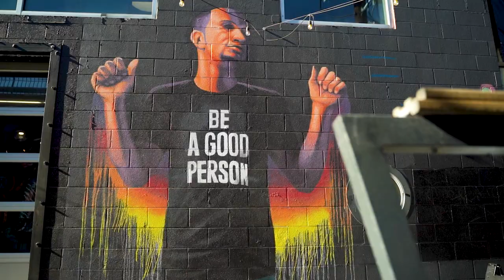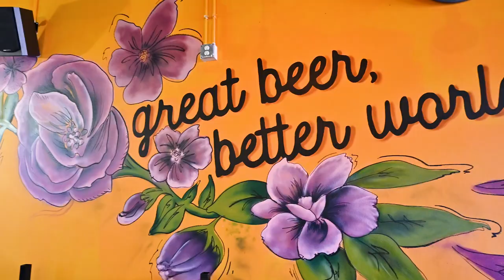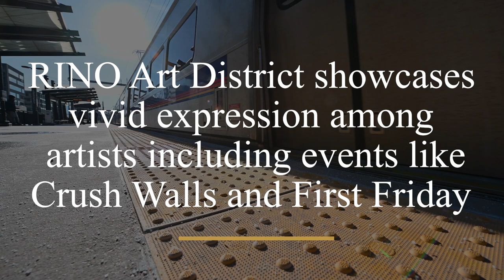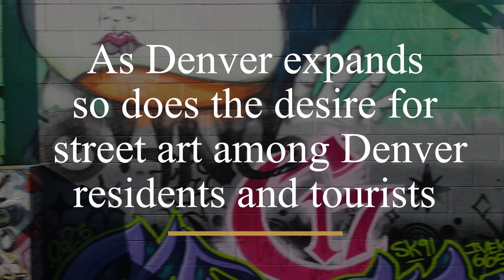Mile High Canvas Final Cut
The Mile High Canvas: Exploring Local Street Art Murals in Denver, Colorado